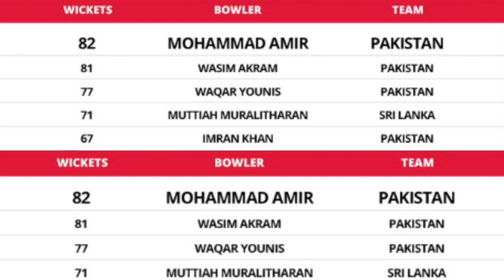Muhammad Amir Make New Record | Abdullah Sports